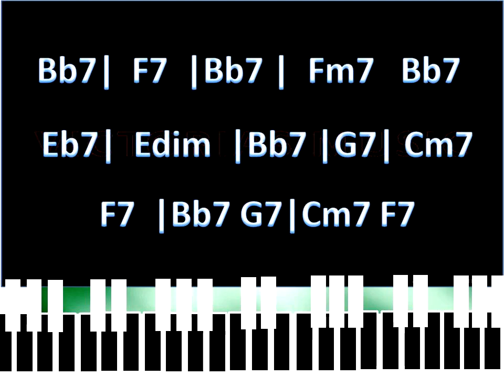Bb Blues Backing Track